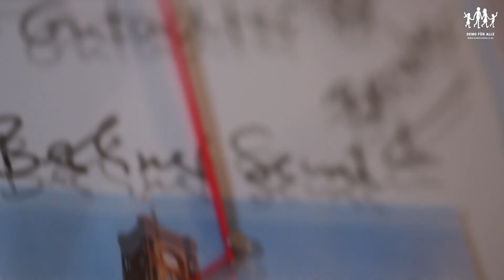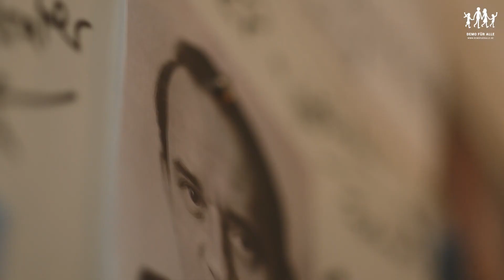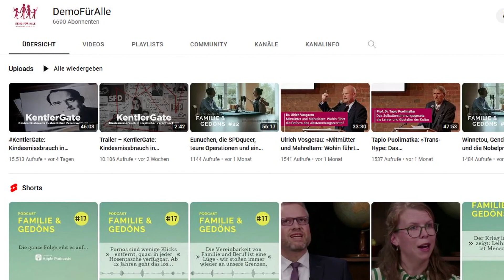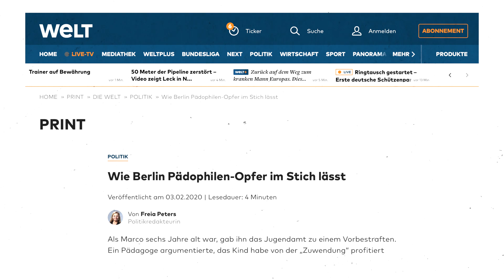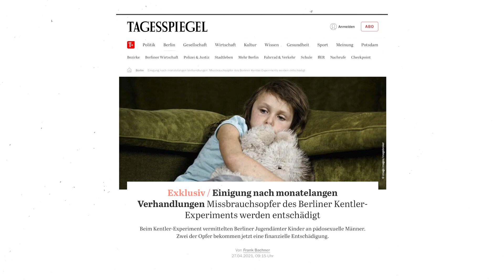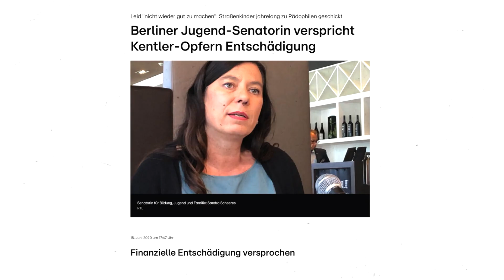"KentlerGate" | Interview zu einer aufrüttelnden Doku über Kindesmissbrauch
Hedwig v. Beverfoerde, Sprecherin des Aktionsbündnisses "DemoFürAlle" im Gespräch mit Jo Hoffmann über den soeben erschienenden Dokumentarfilm „KentlerGate: Kindesmissbrauch in staatlicher Verantwortung“.